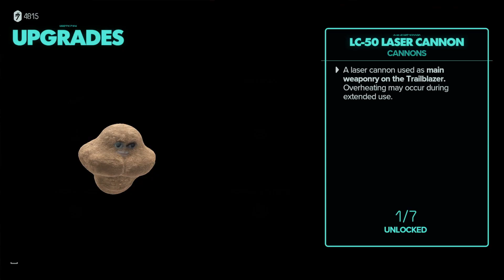Infiltrating A WEAPONS BASE! - Star Wars Outlaws (Playthrough) Part 9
Join us on our adventure in Star Wars Outlaws as we embark on a daring mission to rob a mansion in this exciting gameplay playthrough. May the force be with us!

Thanks for watching the video if you liked it hit that like button and subscribe for more, but also if you have any suggestions on what game to play let me know in the comments below